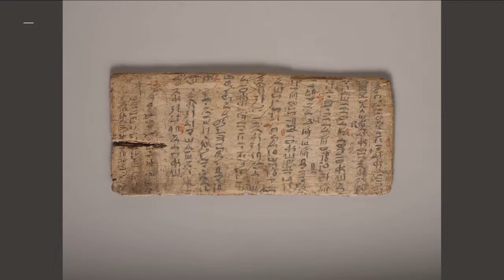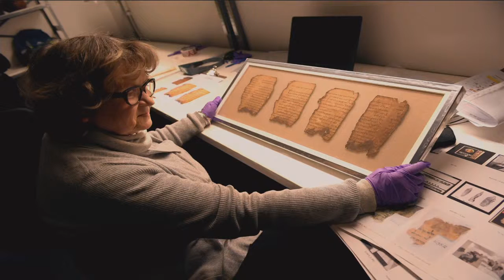Does Archeology support the Bible - Pastor Timothy - May 22 2019